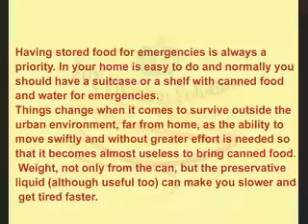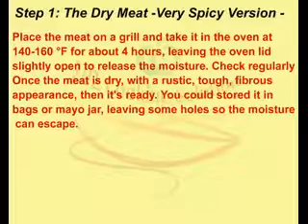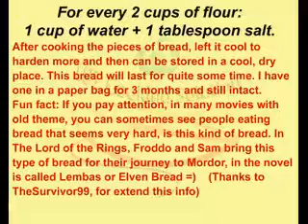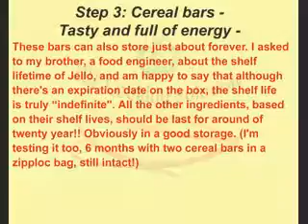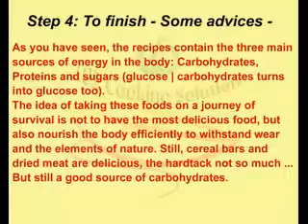Ramen sweets dried meat with bread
Having stored food for emergencies is always a priority. In your home is easy to do and normally you should have a suitcase or a shelf with canned food and water for emergencies.

Ramen sweets dried meat with bread, Ramen sweets dried meat ,
Soy Sauce+Maple Syrup Dressing, Noodle Salad, EAsy brad solution, 101 cooking solutions, baking at home, easy bakibg, easy bread making at home, easy bread making, cooking anywhere,
easy cooking, bread in pressure cooker, pressure cooker items, learn cooking, learn self baking bread, bread with butter,
bread, easy bakery item, bake at home, pressure cooker, Itaian food, Pizza, Rice, Salad,101 cooking